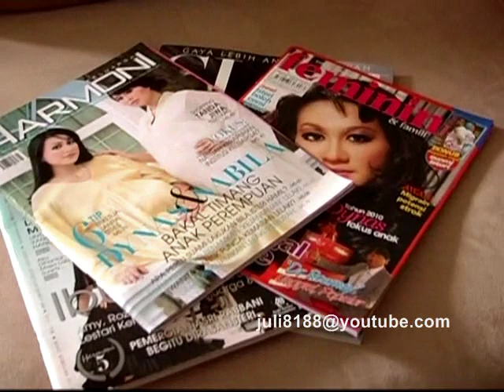Tips kecantikan Dynas Mokhtar